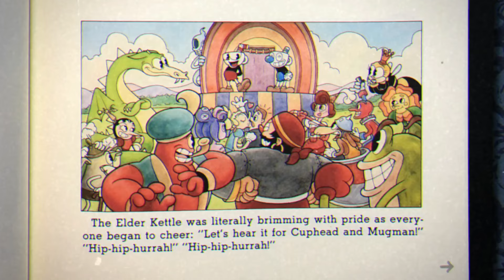I Beat Cuphead